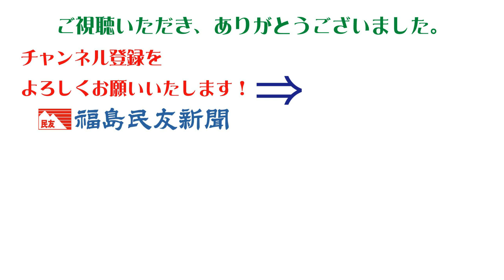［ふくしま紅葉だより2020］霞ケ城公園の紅葉